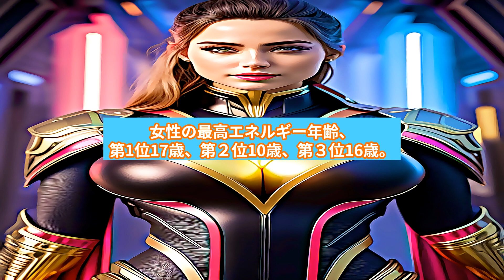2023年9月12日生まれの人の才能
2023年9月12日生まれの人の才能をまとめました。
誕生日の人にとっては、重要な内容となっております。
才能戦略としてご活用ください。

才能士・風羽飛舞【ふうばとむ】
才能学で人の才能を科学する。
タレンティング・Talentingは、才能を活用した人間科学の手法です。
才能学は哲学、経済、芸術、健康の４分野から成立ちます。
仕事、人間関係、恋愛、結婚、子育て、経営判断、教育などにタレンティング・Talentingを活用して、ワクワクと楽しい毎日を過ごしましょう。

才能を知り、それをどう生かすかという考え方を学ぶこと。
才能を生かすには、教育を受けたり、道具を購入したりするためにお金がいります。
才能を生かすには感性をより高める必要があります。
歌、踊り、絵、書道、詩、文学などの芸術の特技を一つ持ちましょう。
才能を生かすためには心身共に健康であった方がよいです。
哲学、経済学、芸術、健康学に関するコンテンツを提供します。

才能学は哲学、経済学、芸術、健康学の４分野から成立ちます。
人生のバイオリズムを数値化できます。
長所や短所もそうですが、適性をより詳細に割り出すことができます。
仕事、人間関係、恋愛、結婚、子育て、経営判断、教育などに活用できます。